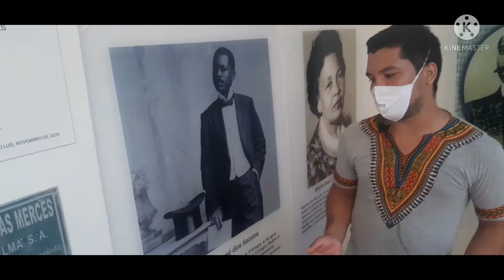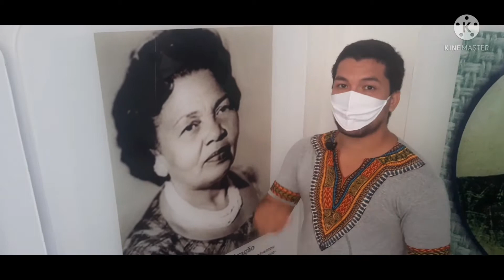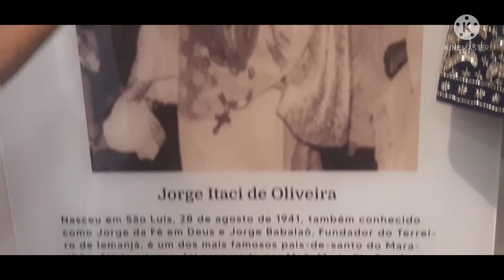Museu do Negro, Cafua das Mercês...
Venha comigo fazer essa  visita guiada ao Museu do Negro, Cafua das Mercês localizado no centro Histórico de São Luís_Ma no bairro do Desterro na Rua Jacinto Maia ao lado do Conventodas Mercês, lugar incrível...

Vamos conhecer juntos, então vem comigo...

Colaore com o nosso canal pra mais vídeos como esse.